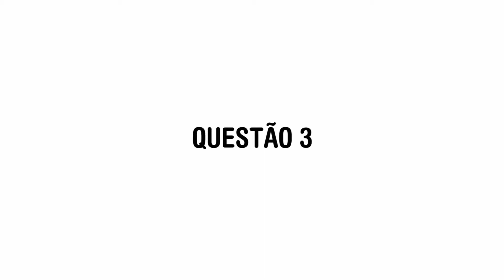AVALIAÇÃO FINAL - 1ª OPORTUNIDADE - EDUCAÇÃO DE SURDOS E NOVAS TECNOLOGIAS